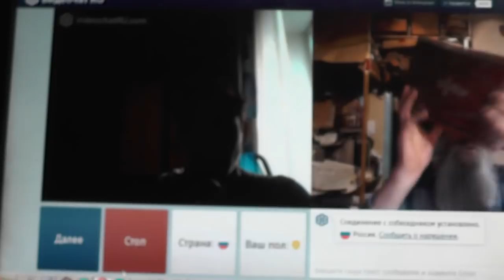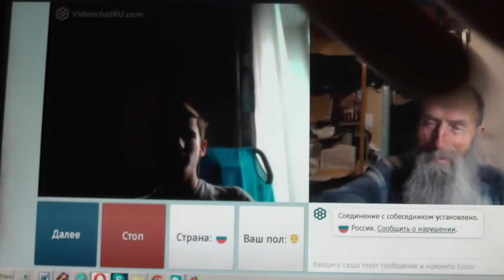№136. Лук. 14:23 …пойди по дорогам и изгородям и убеди придти. 29 Март. 2019